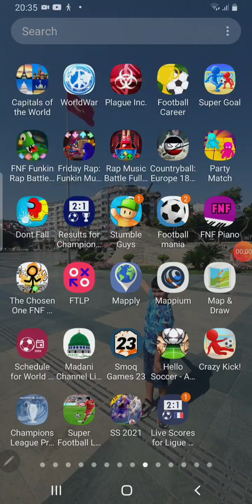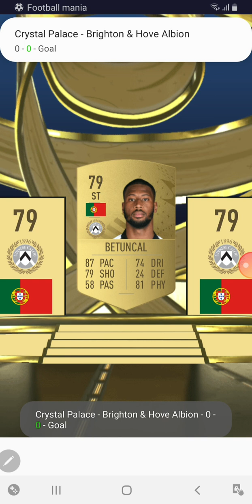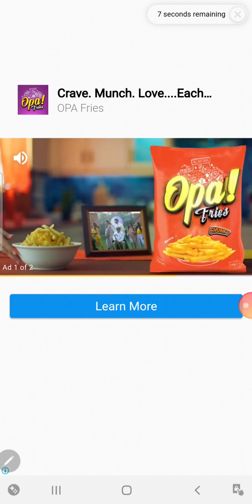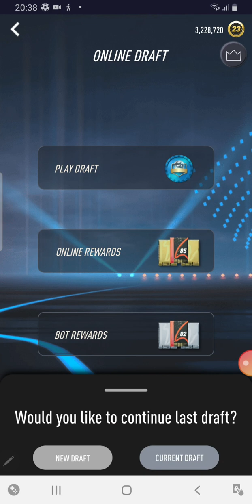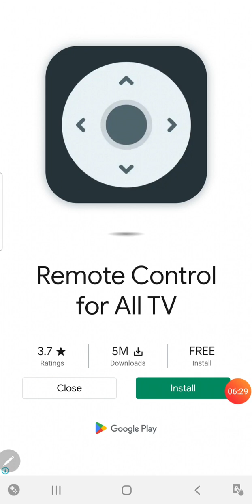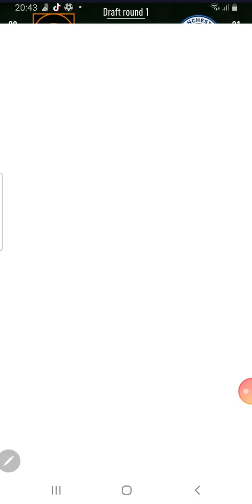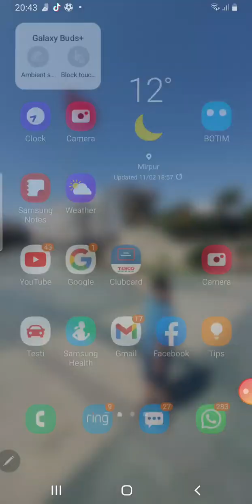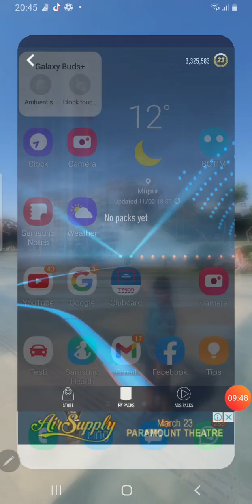pack opening part 1